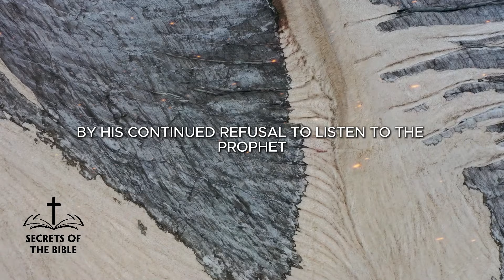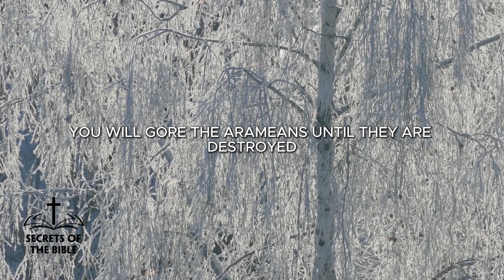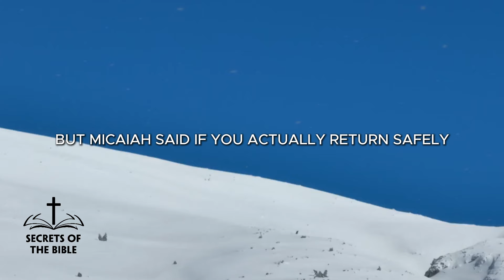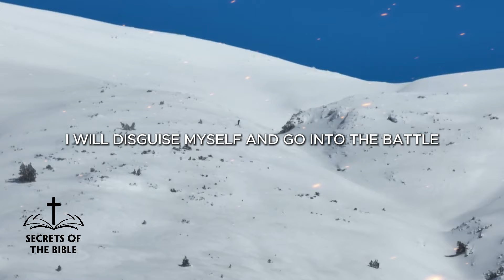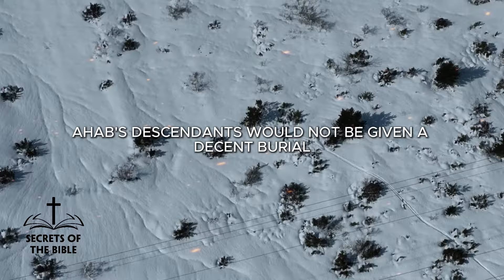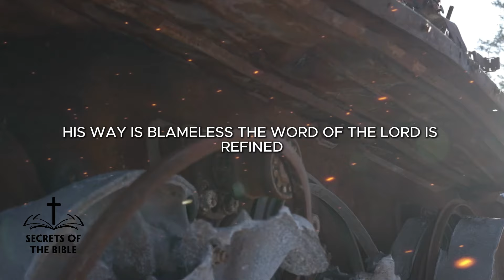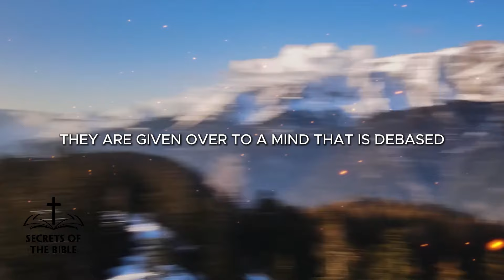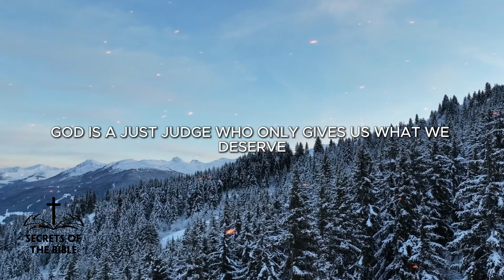Did God Send a Lying Demon? - The End of Ahab | Secrets Of The Bible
Did God Send a Lying Demon? - The End of Ahab ► LIKE👍